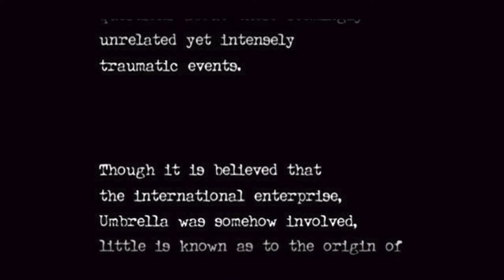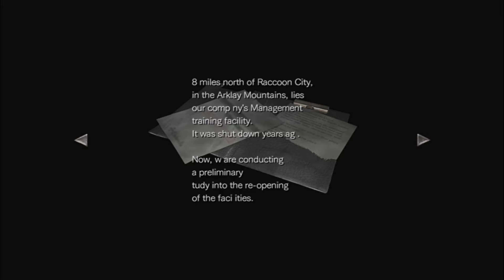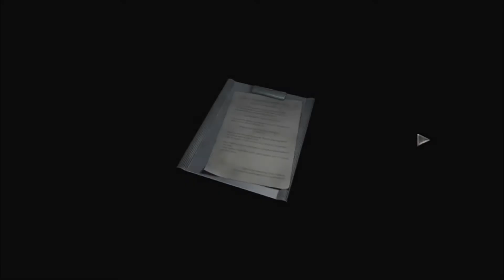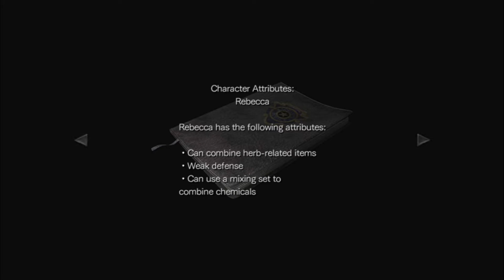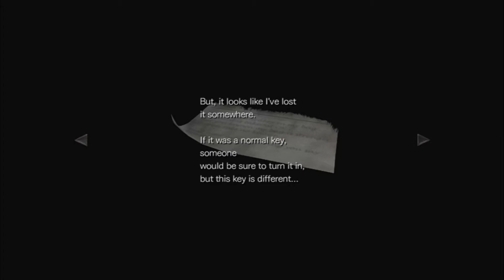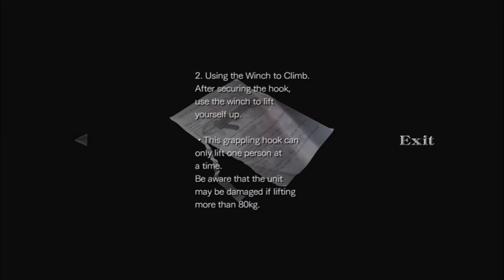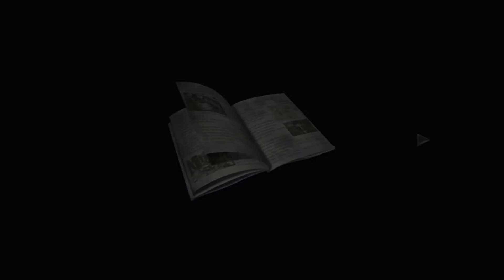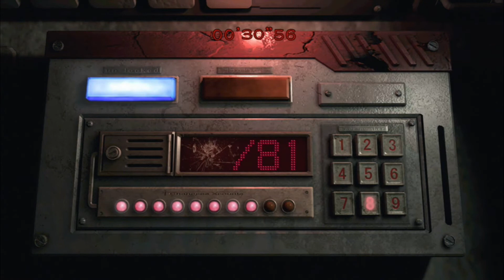Twitch Livestream - Resident Evil Zero Part 1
**This stream was recorded on 2nd July, 2021**

This is part of 2 Dumb Guys Play a game night Beard and Lex do with Beard playing and Lex hosting.

Be prepared to relive the first nightmare in Resident Evil 0, a remastered version of the popular prequel to the original Resident Evil game. This remastered version takes the fear-inducing atmosphere from the original 2002 release and transforms it with stunning new HD visuals, improved sound, widescreen support and an optional modernized control system and more. It’s the best way to experience the story of what really happened before the iconic mansion incident that was the catalyst for the entire Resident Evil saga.

The story of Resident Evil 0 takes players back to 1998. Reports have been mounting about unusual murders on the outskirts of Raccoon City. The city’s Special Forces division, S.T.A.R.S., sends their Bravo Team - including rookie cop member Rebecca Chambers - to investigate. On route, the team’s helicopter suffers engine trouble and is forced to make a crash landing, where they find an overturned prisoner transport vehicle. Splitting up to search the area, Rebecca discovers the Ecliptic Express, a train stopped dead on the tracks. Inside, she meets death row convict and ex-Navy lieutenant Billy Coen. Throughout the game, you will take control of both Rebecca and Billy, at times switching between both characters in order to proceed. Learning the advantages of each character is the key to solving puzzles and surviving the nightmares that lie ahead.